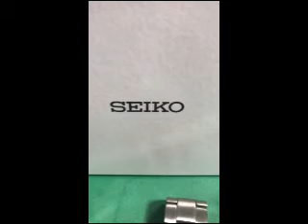歴代福ふくろう愛用時計 セイコー製時計３本 ご紹介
①　福ふくろうが仕事で愛用していた時計
②　オフの時にしていた時計
③　今回購入した新作時計の３本のご紹介